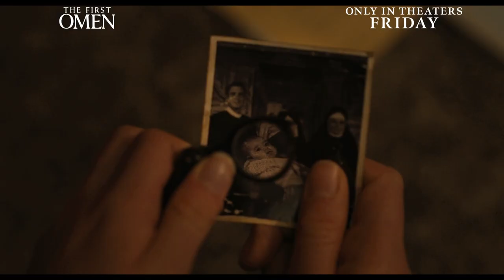The First Omen - Origin of Evil | Featurette ᴴᴰ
A featurette for the motion picture The First Omen. In theatres 5th April 2024.

A young American woman finds herself dispatched to Rome to dedicate her life to the church. However, she confronts a sinister darkness that shakes her faith to its core and reveals a horrifying conspiracy aimed at ushering in the embodiment of evil.